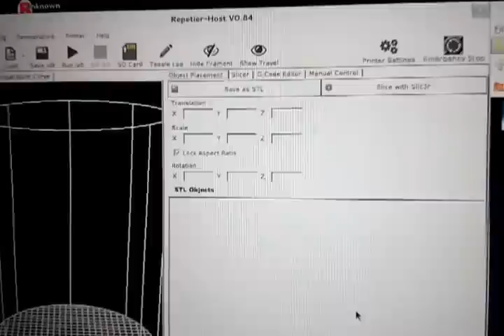Rostock Max. Axis calibration helper script.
Find the details for the GCODE script you see pasted into Repetier Host at SeeMeCNC.com in their forum. Search for Calibration helper

Here's how to set up Reptier to display a cylindrical build area